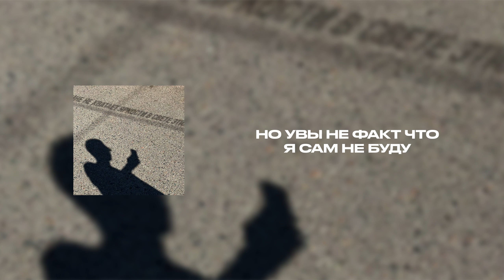Крайм Волшебник – Выход (lyric video)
Prod: Нуртазин Олжас
Lyrics: Нуртазин Олжас